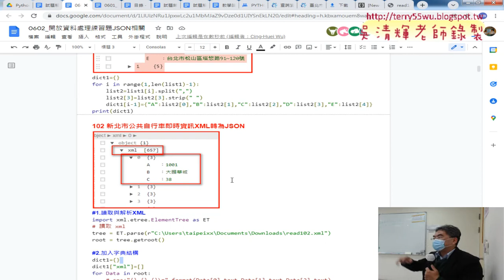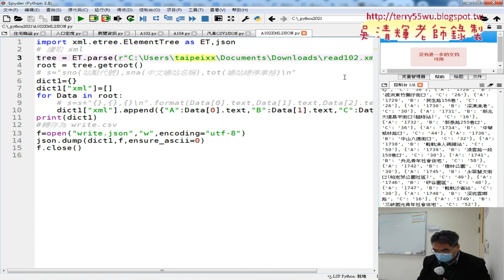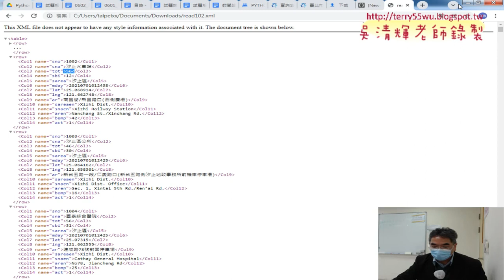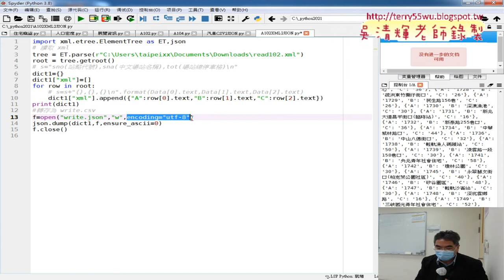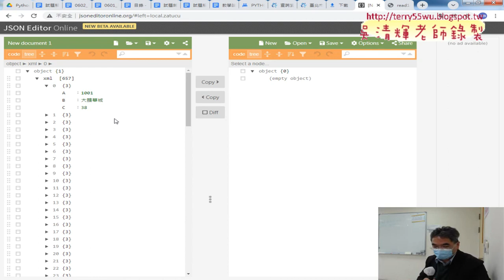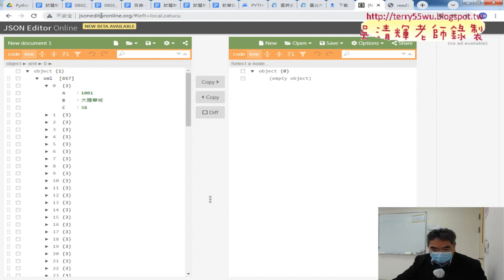06 XML轉為JSON檔案程式說明